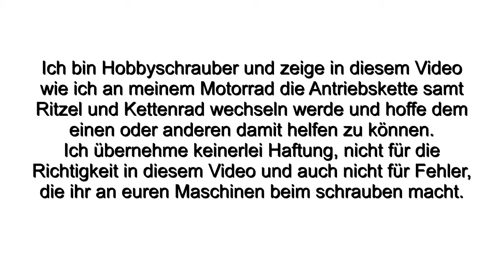Kettenkit wechseln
Antriebskette, Ritzel und Kettenblatt wechseln an meiner Honda Transalp 600 V  PD10